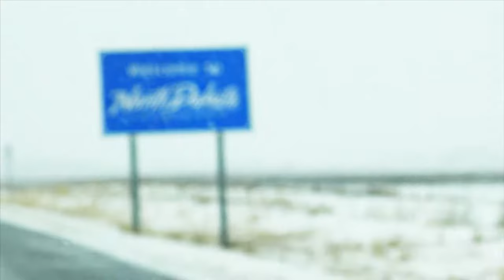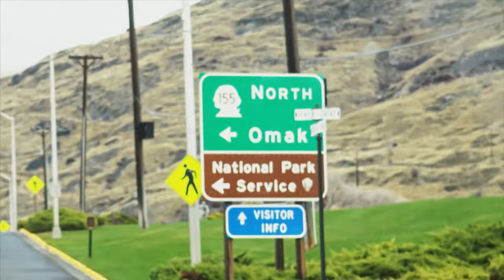Washington Mule Deer Action - Archer’s Choice (Full Episode) // S19: Episode 6